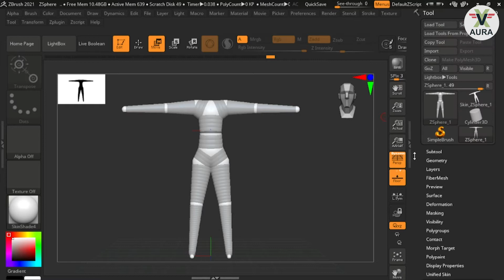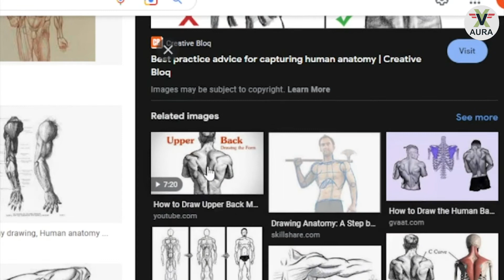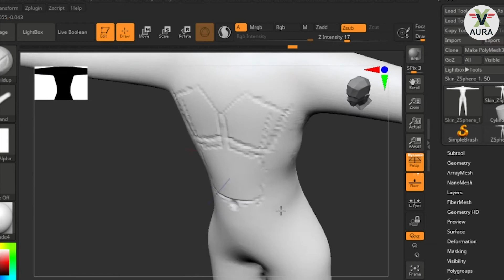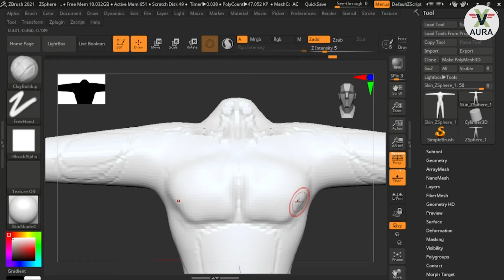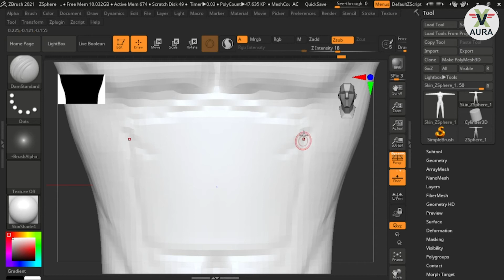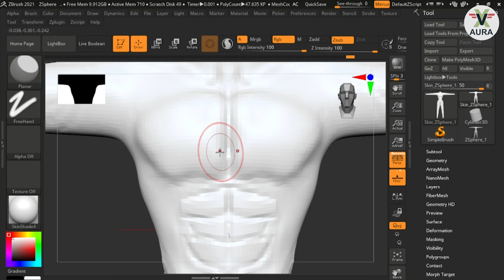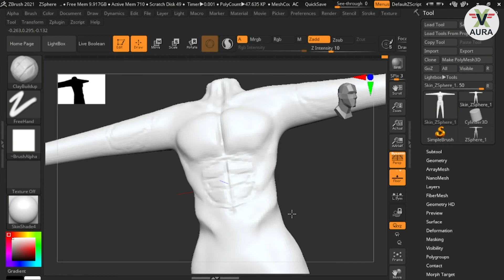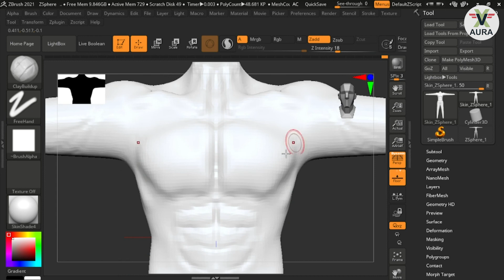Chest Detailing | ZBrush Sculpting Tutorial in Hindi for Beginner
How to sculpt Detailed 3d Chest inside ZBrush of Human Anatomy.